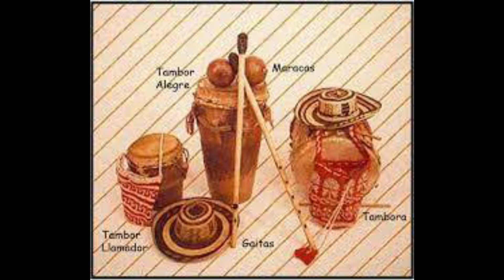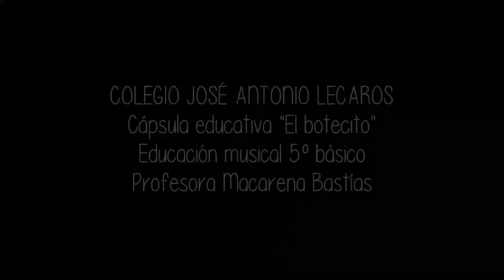5º básico. Música 1. Cumbia "El botecito"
En esta cápsula reconoceremos las principales carecterísticas de la cumbia y aprenderemos la canción "El botecito"